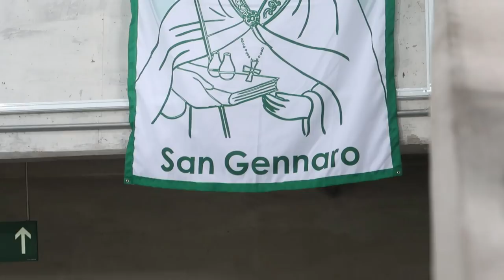O QUE A TV NÃO MOSTROU - PALMEIRAS 2 X 0 Alianza lima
INSTAGRAM OFICIAL - tvalviverde_oficial
INSTAGRAM PESSOAL - felipepelle